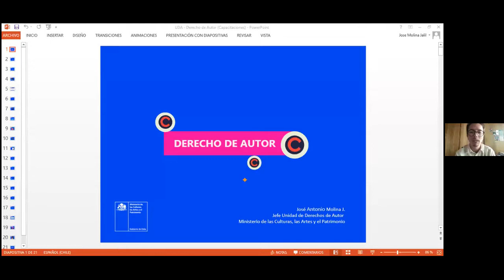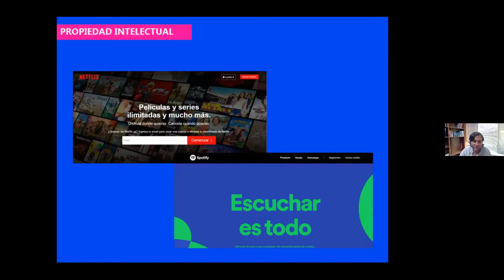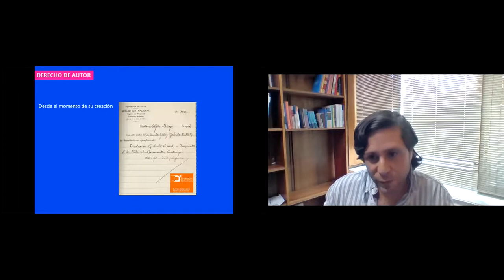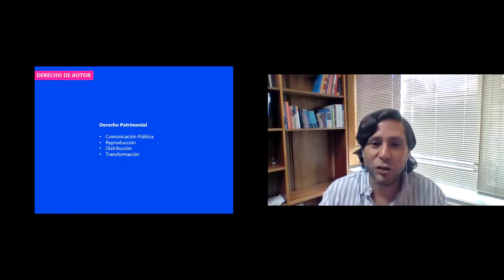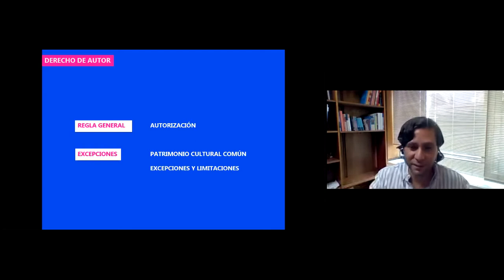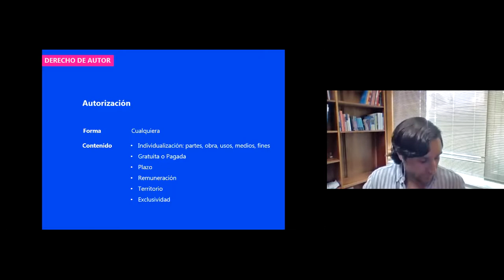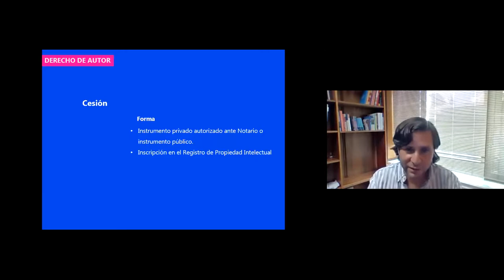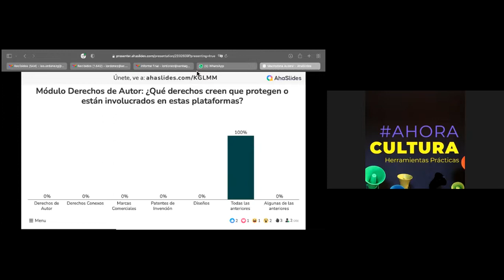MÓDULO 2 DERECHOS DE AUTOR MACROZONA AUSTRAL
Módulo 2: Derecho de Autor
Macrozona Austral, 15 de diciembre 2021

En este segundo módulo, se entregan herramientas en torno a cómo opera el derecho de autor y las facultades que la Ley de propiedad Intelectual otorga a los autores sobre sus obras. Se abordaron conceptos como:
·   Autorizaciones de uso y licencias
·   Derecho patrimonial y el Derecho Moral
·   Derechos conexos, entre otros

Relator:
-    José Molina: Jefe de la Unidad de Derechos de Autor del Ministerio de las Culturas, las Artes y el Patrimonio.